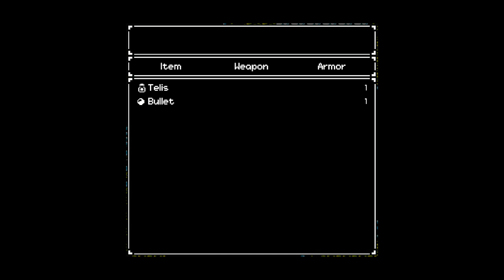Sacrarium: Intima: Gameplay Preview - Prisons of Eden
After an unlucky encounter with a mad cult, our heroes are separated and scattered across the ominous halls of the Prisons of Eden. This gameplay preview shows off the first floor of these dire dungeons, from escaping the high-security cells to reuniting with Catarina.

This area is particularly stingy with resources. At the beginning, all your items will be wiped! Don't worry too much, though, you get them back eventually. You'll need good magical skills to fight off the waves of guards, all the while making sure your health is topped off. Another way this area is stingy is with Artefacts. Throughout the whole prisons, you'll only have two to deal with! Will you be able to brave the dungeons and escape with all four lives intact?

Sacrarium: Intima is a role-playing game in the vein of Dragon Quest, Shadow Hearts, and Final Fantasy. You control the actions of the four characters as they uncover the mysteries of the St. Augustine Crypt. In their quest for treasure, they have almost complete freedom to wander. They will frequently come across hideous monsters, and they will leave interesting and powerful items.